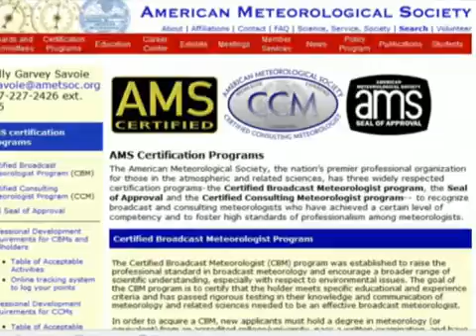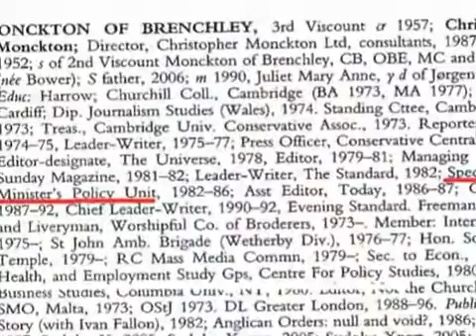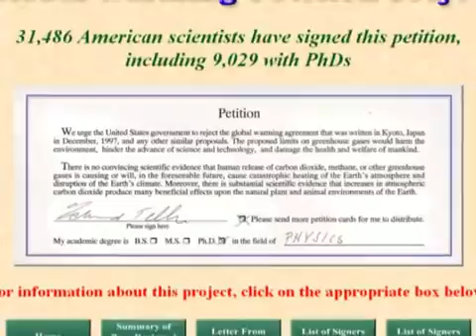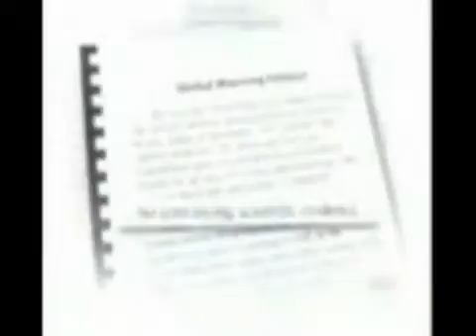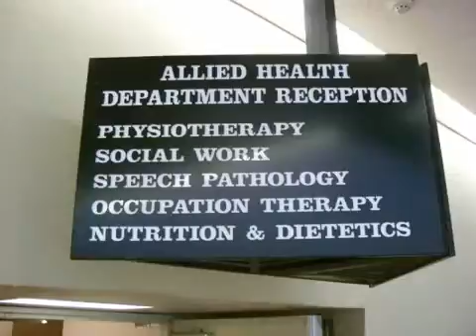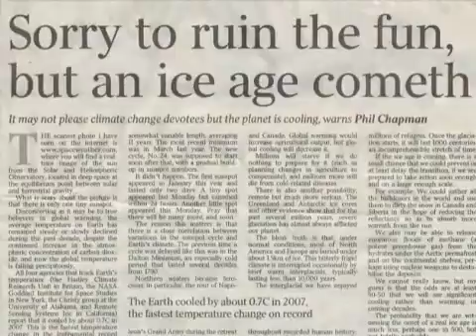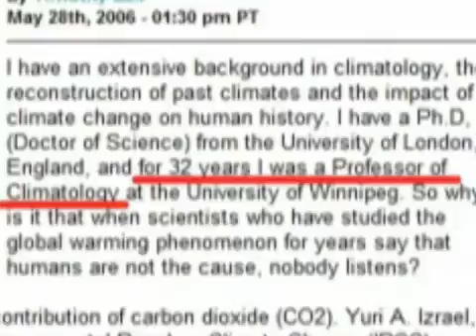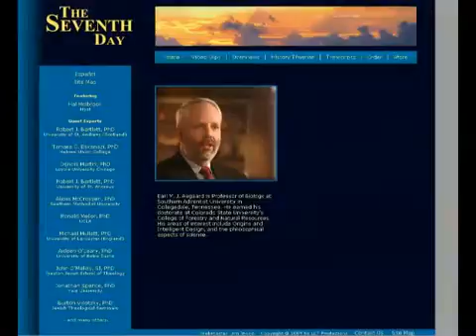Potholer54: "9. Climate Change - Meet the Scientists"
In response to several requests, I'll put references in the video description rather than the body of the video:

John Coleman listed as media graduate in 1957
University of Illinois Alumni Association

Coleman claiming to be a meteorologist in Weather Channel founder suing Gore? Glenn Beck interview with John Coleman, March 5, 2008

Christopher Moncktons resume:
Whos Who 2010

Bob Carter listed as palaeoclimatologist in US Senate Minority Report,

Sorry to ruin the fun, but an ice age cometh
Phil Chapman
The Australian, April 23, 2008

Tim Ball 28 Years Professor of Climatology at the University of Winnipeg
Letter to Paul Martin

Tim Ball: for 32 years I was a Professor of Climatology at the University of Winnipeg.
Deniers vs Alarmists in the Eco-Argument
Orato website, May 28th, 2006

Tim Ball lettrt to Royal Society, listed as professor of climatology

Tim Ball described as professor of geography

Global Warming, Two Points of View
Bio of Tim Ball showing time spent at University of Winnipeg